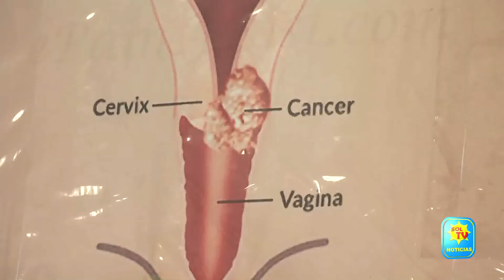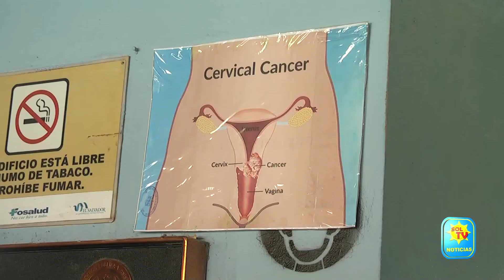DIA INTERNACIONAL DE LA CONCIENCIACION SOBRE EL VHP